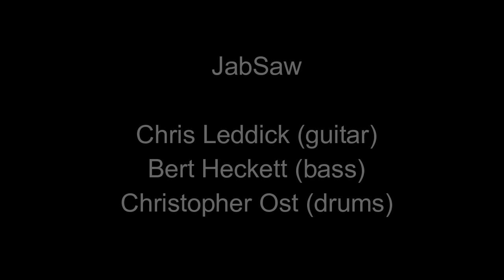JabSaw - "Sin City"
An UPST8MUSICFANZONE video. AC/DC cover. Recorded at Waynestock IX, North Creek, NY. 8/6/2016.

Chris Leddick - Vocals/Guitar
Chris Ost - Drums
Bert Heckett - Bass